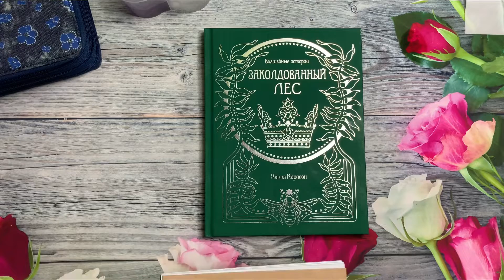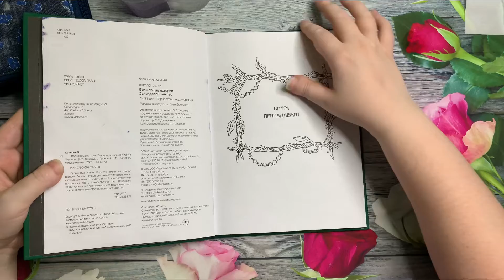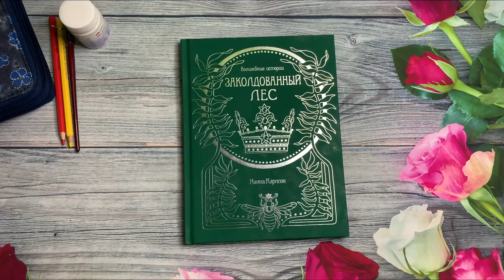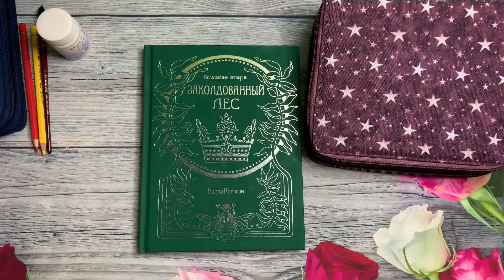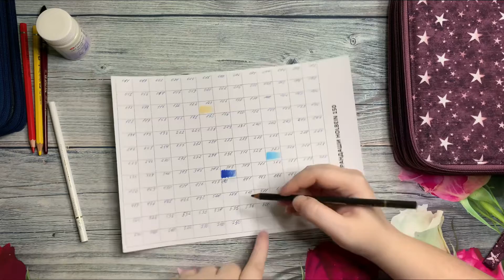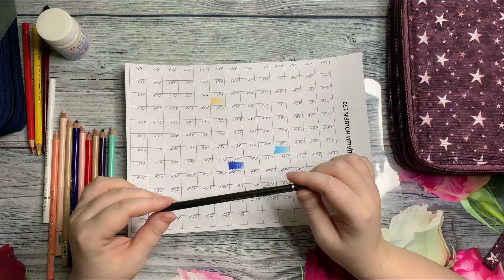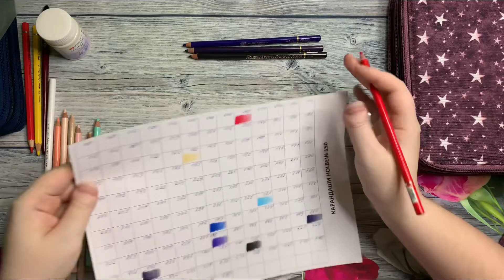ХОББИ ВЛОГ С ПОКУПКАМИ/КАРАНДАШИ HOLBEIN/ЧТО РАСКРАШИВАЮ/КАНЦЕЛЯРСКИЕ ПОКУПКИ/ALIEXPRESS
Пенал бордовый со звёздами
Пенал джинсовый: